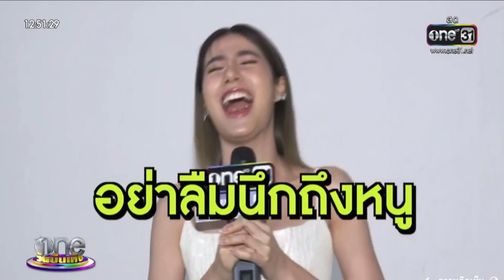Bie Sukrit Wisetkaew And Esther Supreeleela